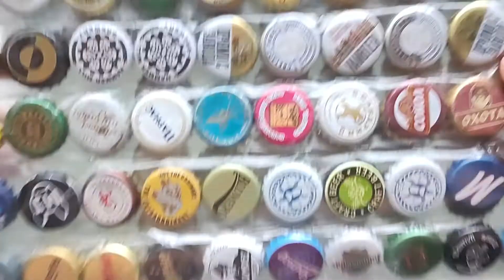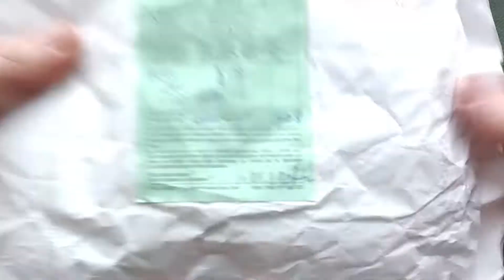🇨🇦 Старые канадские крышки от пива приехали из Польши 🇨🇦 - до войны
Всем привет, я коллекционирую крышки от пива. В этом видео распаковка посылки, ко мне приехали старые и редкие канадские пивные пробки из Польши.